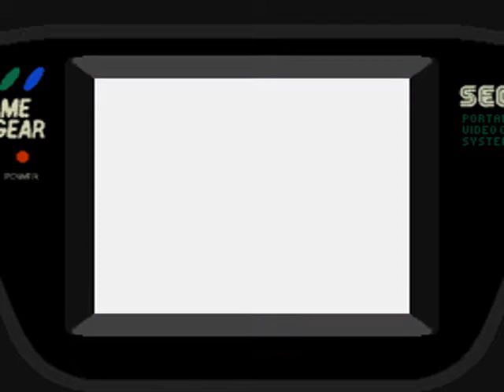Intro-Demo - Ninku (Japan, Game Gear)